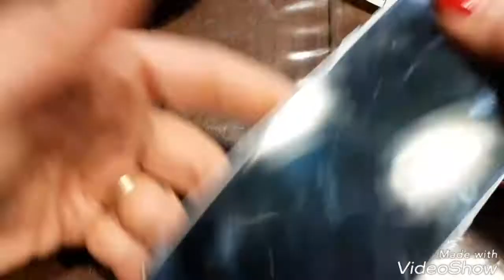Custodia per telefono ai ferri